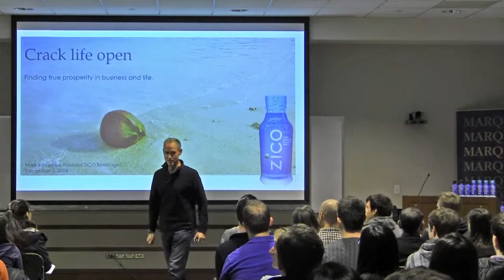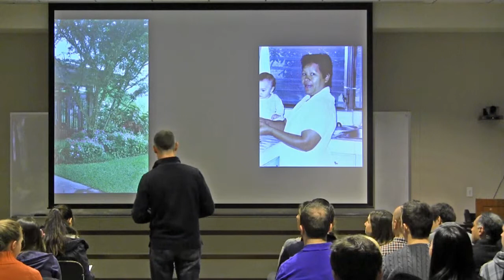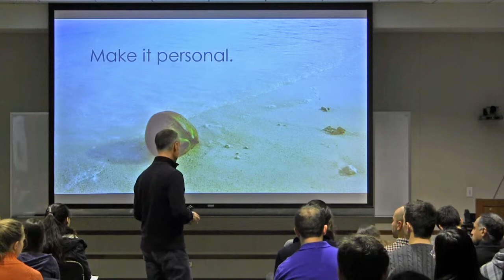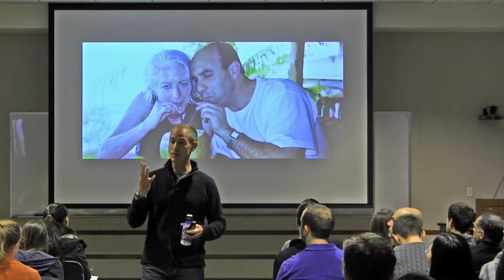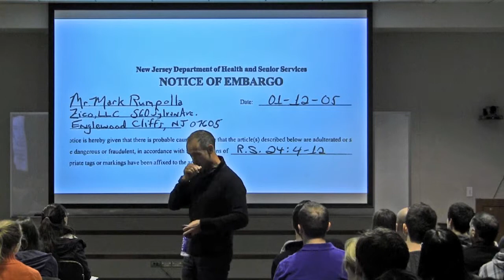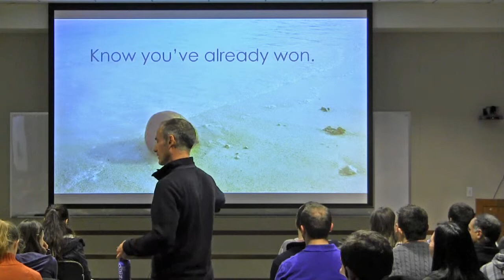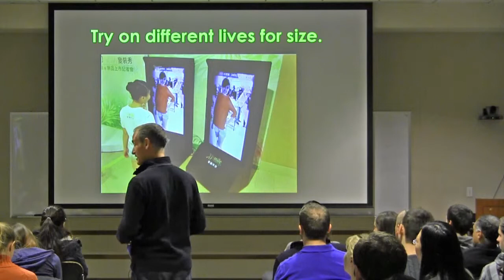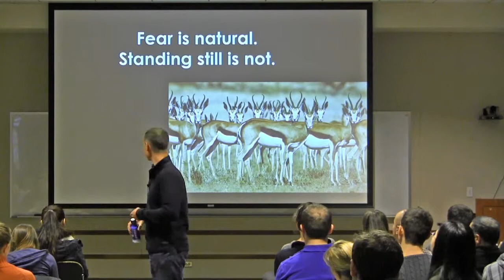Crack Life Open - Mark Rampolla, Founder, Zico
The founder of Zico coconut water discusses his entrepreneurial journey: following his passion and starting a coconut water business